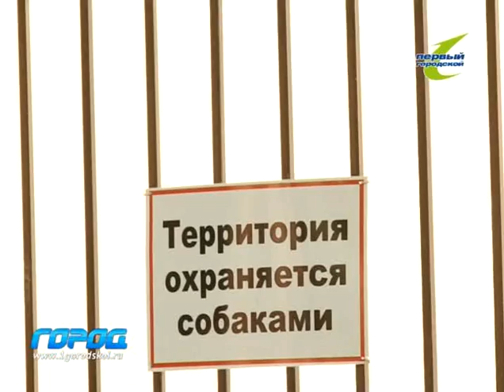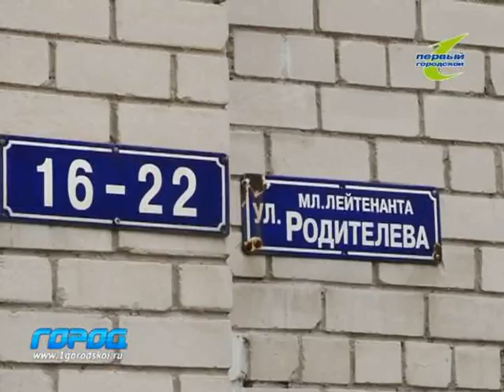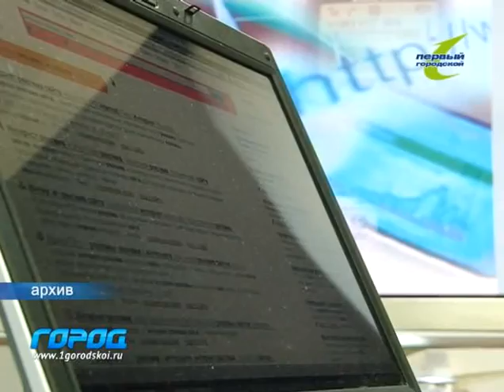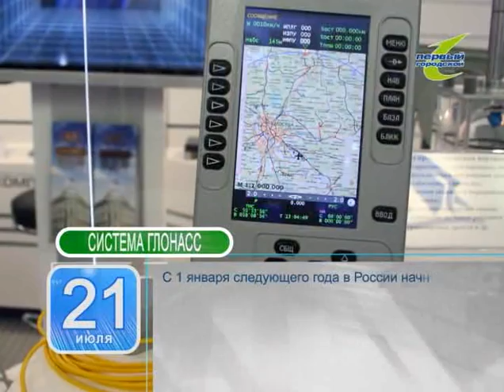Служба новостей Город 21 07 2011